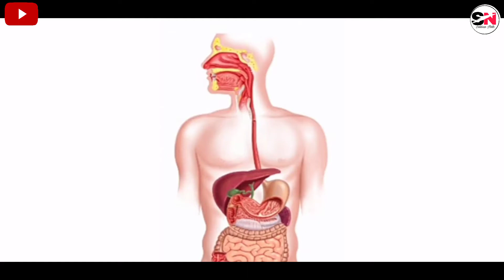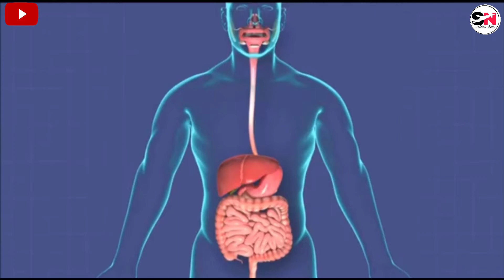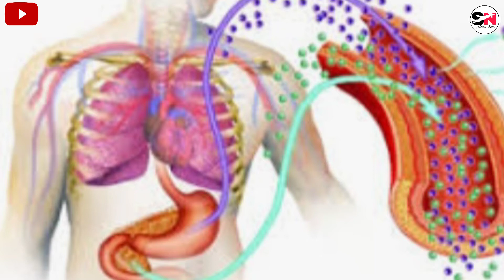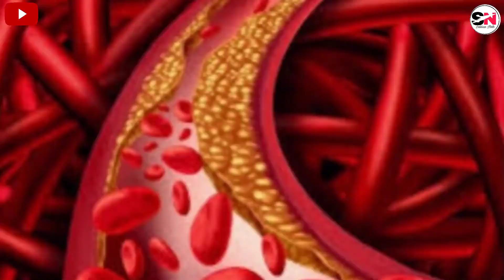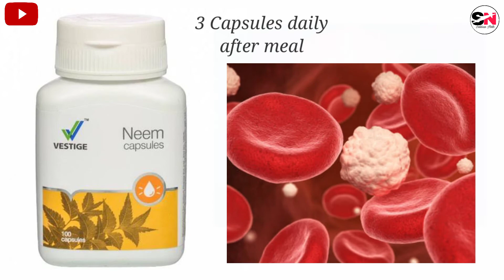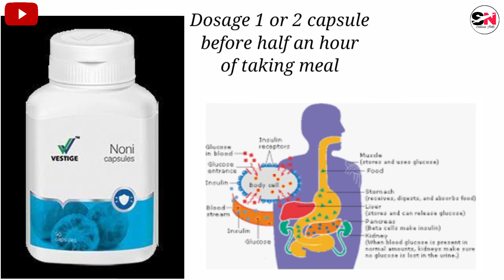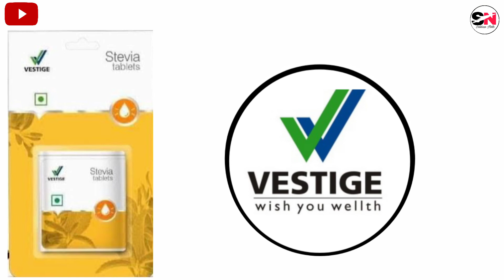Vestige ত Diabetes বেমাৰৰ পৰা ৰক্ষা পাবলৈ কি supplement আছে ?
Vestige company provide hundred % Halal Certified product . which everyone can believe
And also get perfect result.

Completely herbal health supplement
Which cure diabetes completely...
After taking regular basis..
You can take Vestige new product
Seabuckthorn also